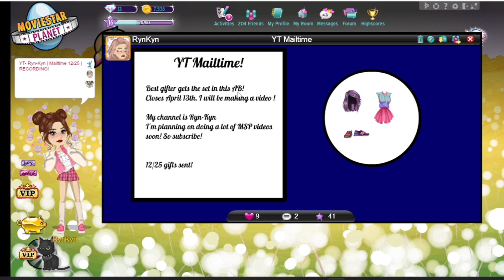My First MSP Video in 3 Years!!! | MovieStarPlanet